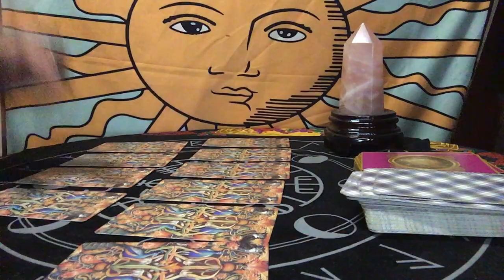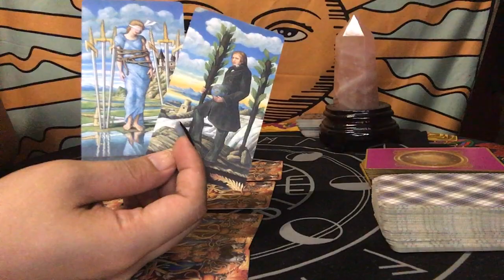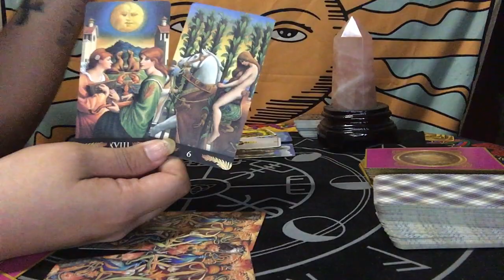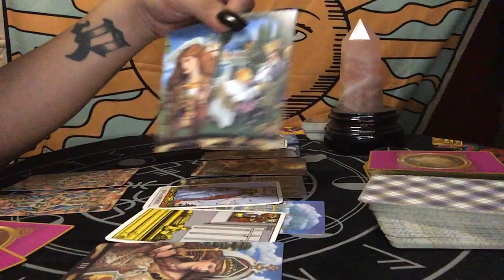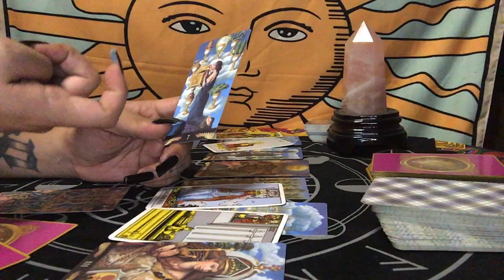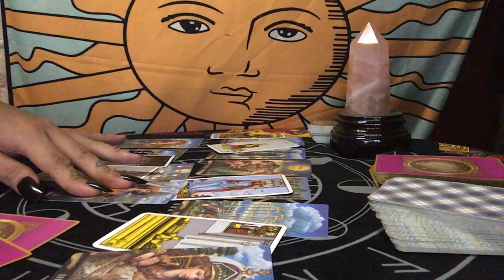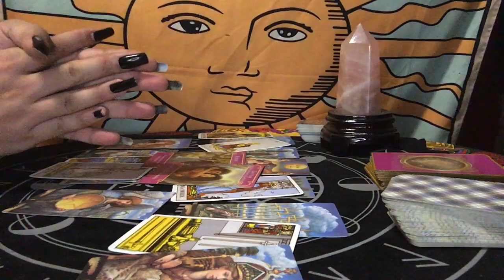AQUARIUS APRIL 26-27, 2020 WILL THIS CONNECTION CHANGE FOR THE BETTER? | TAROT READING